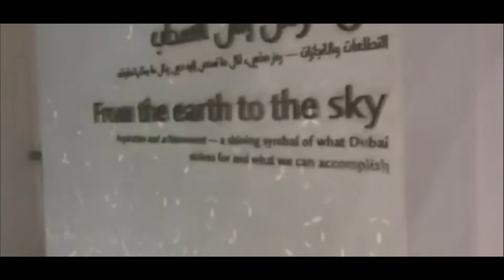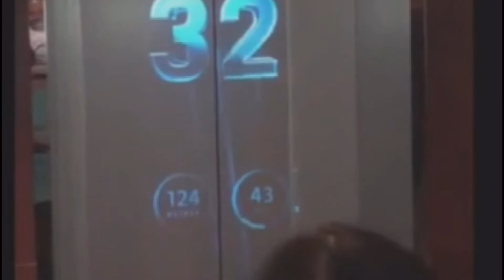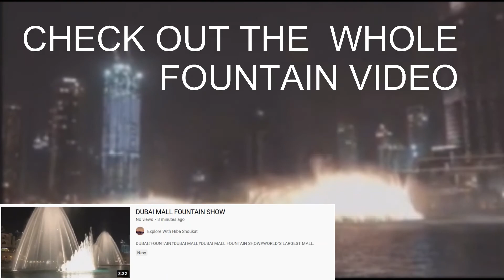BURJ KHALIFA AT THE TOP/WORLD TALLEST BUILDING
DUBAI BURJ KHALIFA#WORLD TALLEST BUILDING#UAE